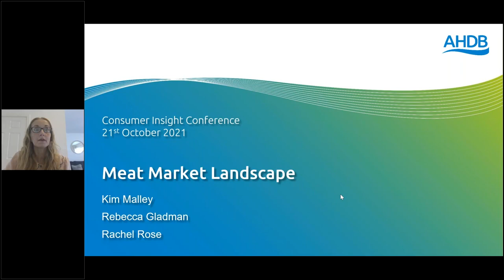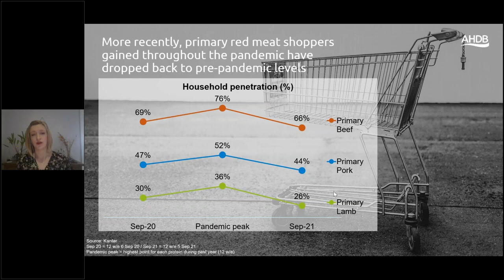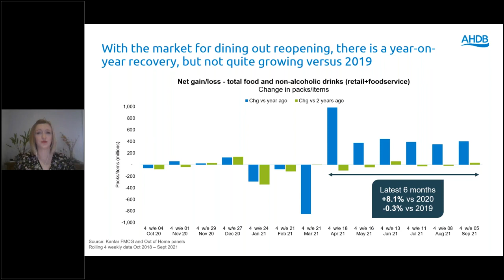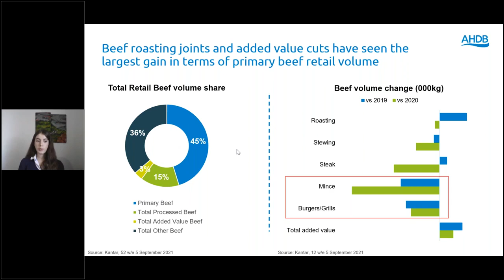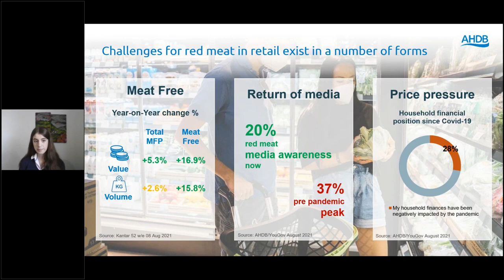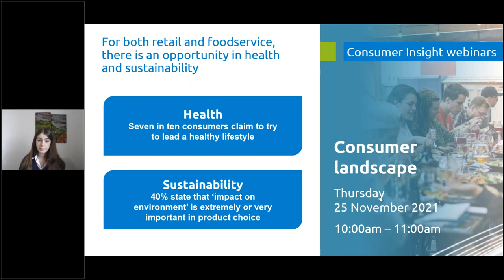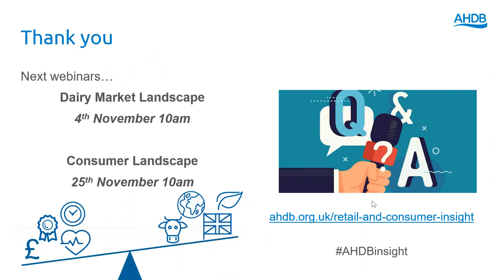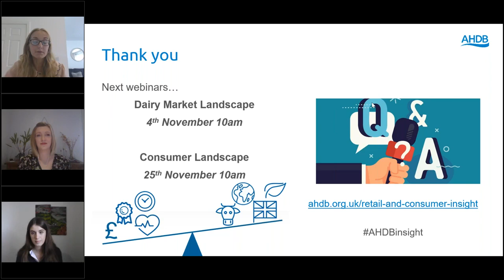Meat Market Landscape: Retail & foodservice balance as COVID restrictions ease. opps & threats?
The AHDB Retail & Consumer Insight team take you through how meat purchasing and consumption is evolving with COVID-19, pulling out the opportunities and threats for the category in the future, and exploring how demand is shifting from retail to foodservice as the market opens up.